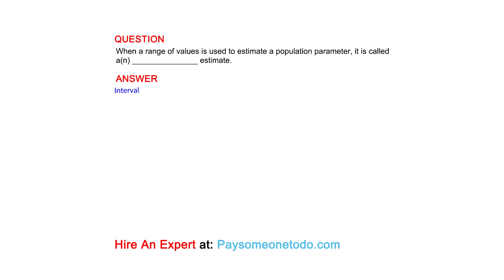When a range of values is used to estimate a population parameter, it is called a(n)...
QUESTION
When a range of values is used to estimate a population parameter, it is called a(n) _______________ estimate.